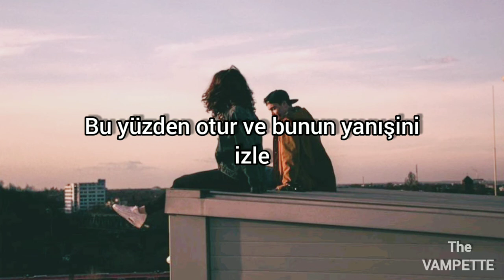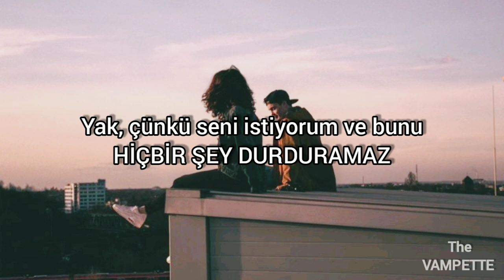The Vamps ~Burn (Türkçe Çeviri)